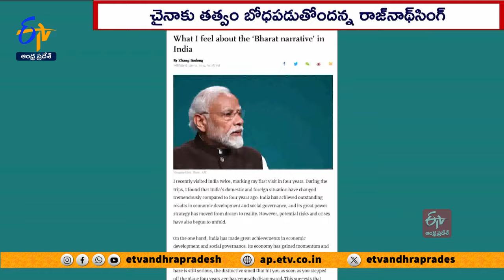No One Can Get Away | Defence Minister Rajnath Singh After China Daily Praises Indias Rising Stature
భారత్  ప్రగతి  ఆర్ధిక వృద్ధి.. సాధిస్తున్న అభివృద్ధిని చూసి చైనాకు తత్వం బోధపడుతోంది. భారత్  సాధిస్తున్న ప్రగతిని అర్థం చేసుకుంటోంది. భారత్  ఆర్థిక వృద్ధిని సాక్షాత్తూ చైనా అధికార పత్రిక గ్లోబల్  టైమ్స్ ప్రశంసించగా ఇప్పుడు ఆ వ్యాఖ్యలను రక్షణమంత్రి రాజ్ నాథ్  గుర్తు చేశారు. భారత్  వ్యూహాత్మక, ఆర్థిక శక్తిగా ఎదుగుతోందని చైనా కూడా గుర్తిస్తోందని రాజ్ నాథ్  అన్నారు. ఇప్పుడు ప్రపంచ అభివృద్ధిలో భారత్  పాత్రను విస్మరించలేమన్న విషయం డ్రాగన్ కు తెలిసొచ్చిందని అన్నారు.